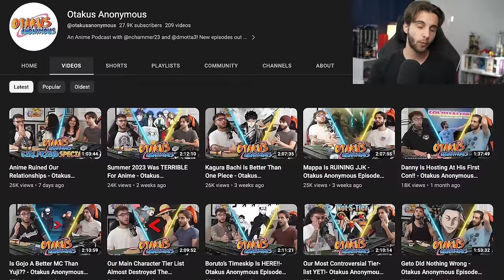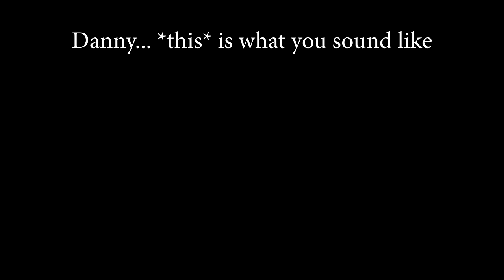Meyrin Is A MENACE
Black Butler Season 3 Episode 7 and 8 Blind Reaction